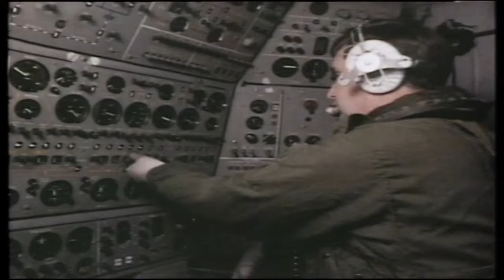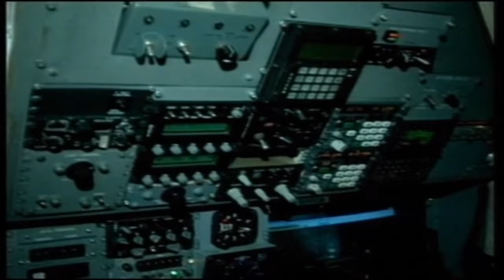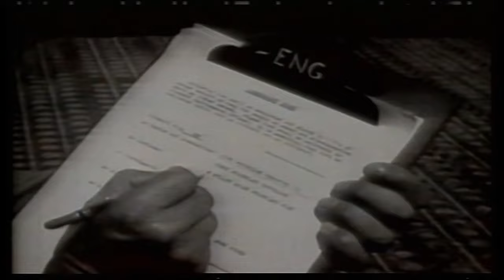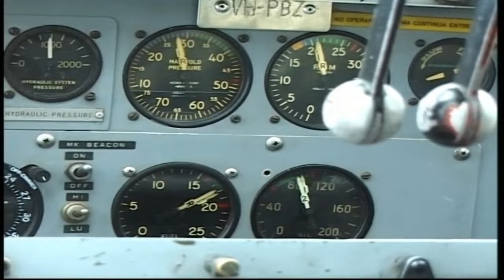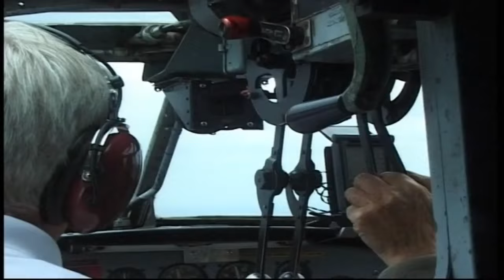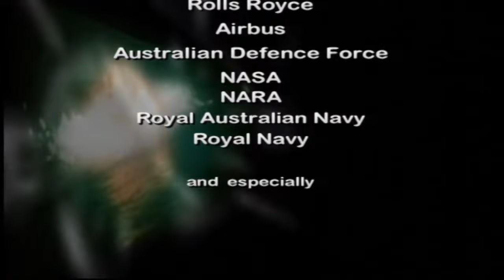Sea Power | A Bird's Eye View Of Battle | E2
In this episode we take to the sky and look at the most successful early aircraft that paved the way for the development of some of today's most deadly eyes in the sky. We see how the airplane became one of the most integral weapons to the modern navy.